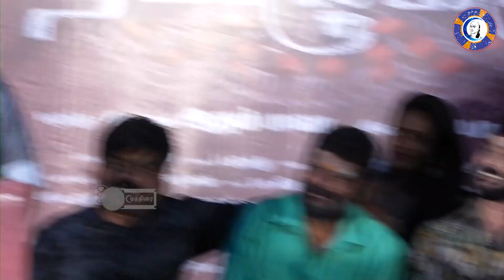எல்லா தப்பும் பண்ணவர் அமீர் மேடையிலேயே போட்டுடைத்த பொன்வண்ணன் Uyir Tamiluku Press Meet | Ameer